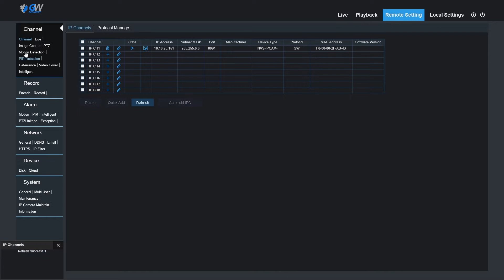GW Security GW5508NPG - Change Camera Name (Web Interface)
This is a simple video showing how to change camera's name label from the NVR's web interface.